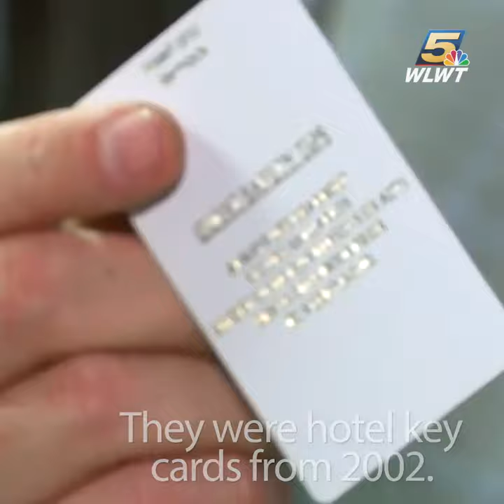What's in the safe? Anticlimactic mystery revealed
After more than a week of mystery, the safe buried underneath the historic Hilton Netherland Plaza in downtown Cincinnati has been cracked.